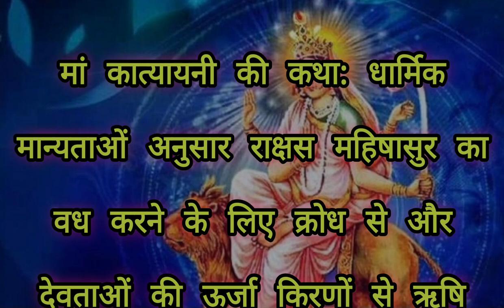छठवां नवरात कात्यानि माता की पूजा विधिMata ki Puja vidhi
नवरात्रों में माता सप्तशती का पाठ कब-कब करे पूरी जानकारी durga sapshati path Navratri special#जय माता दी

man Durga saptshati paath
Durga saptshti paath in Hindi
Durga saptshti paath kaise karen
durga puja
durga mantra
shri
durga mantra 108
maa durga mantra
durga mantra with subtitles
durga saptashati path
durga saptashati path vidhi
Durga saptashati path kaise kare navratri me
devi Mantra
durga maa songs
devi mantra chanting
durga chalisa
durga songs
spiritual mantra

Durga saptshti paath
Durga navratra
bhakti Sagar
bhakti aradhana
bhakti Sadhna